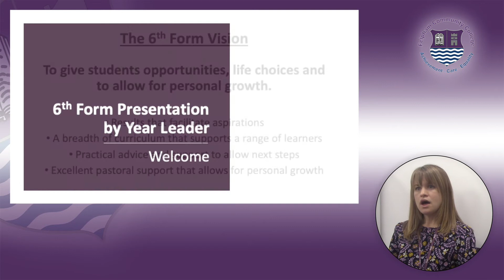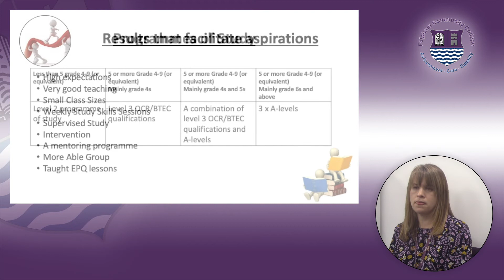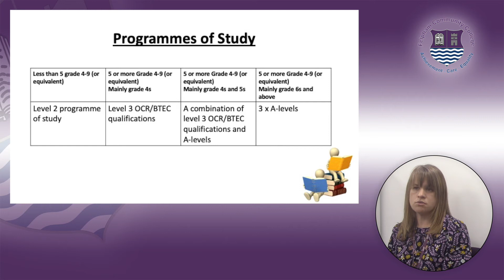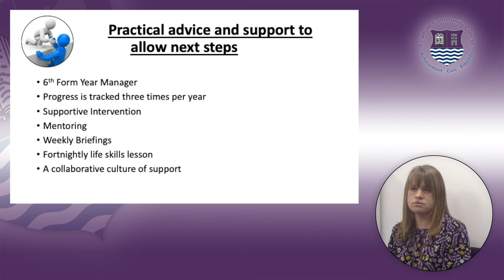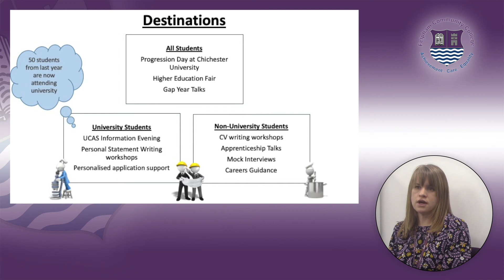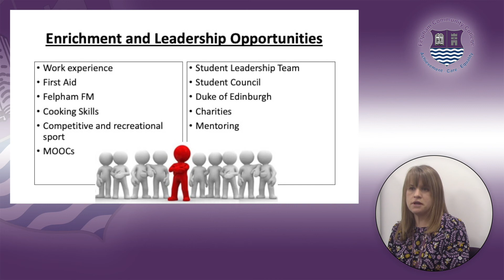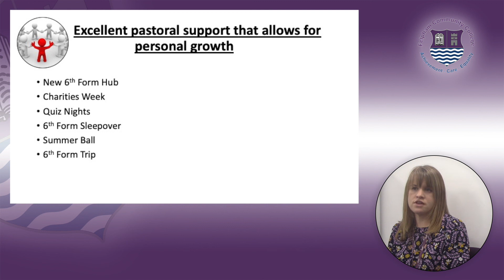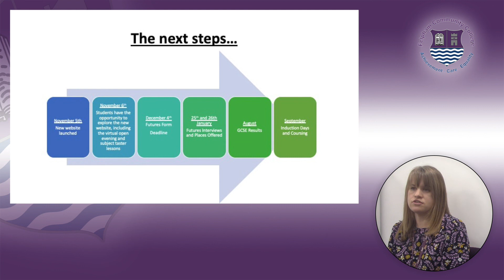6th Form Open Evening 2020 - Presentation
Mrs Brixey delivers the 2020 open evening presentation.